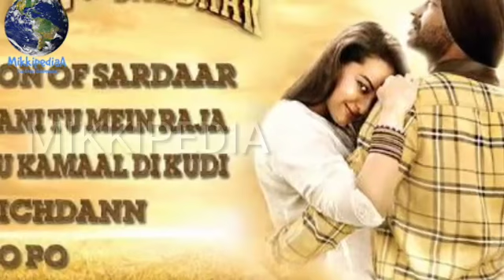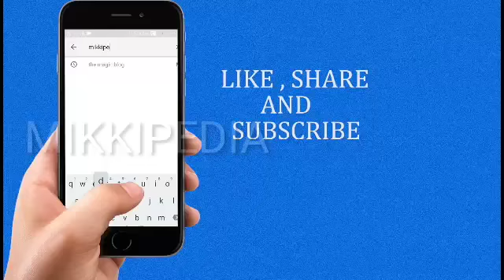Son of sardar 2 में इन Superstar के साथ आ रहे है Ajay devgn, Salman Khan , sanjay dutt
Son of sarder is the veryhit movie by rohit shetty and ajay devgn and with sanjay dutt now they all are planning its sequeal with salman khan and its next part son of sarder 2 will break all the records of bollywood.

 Mikkipedia is amongst India’s fastest growing online news sites. Mikkipedia Express is building a loyal base of the online news-consuming audience on Web and Mobile. We provide you with the latest breaking news straight from world.